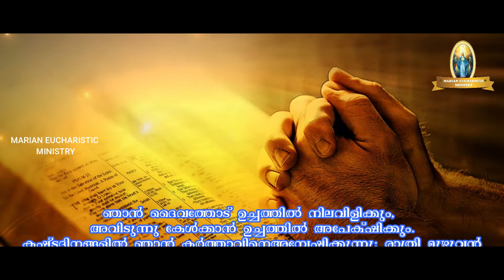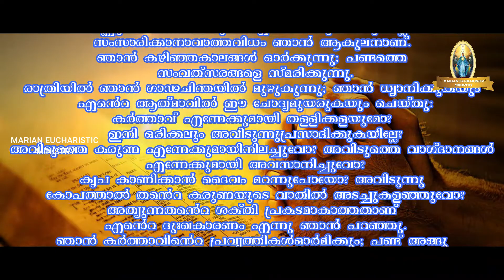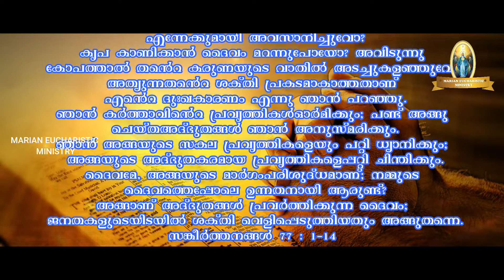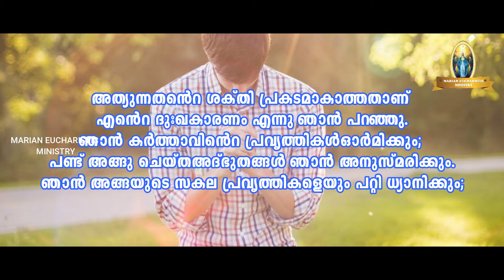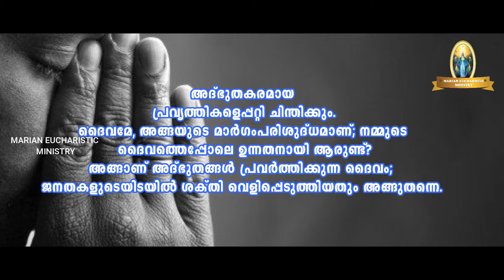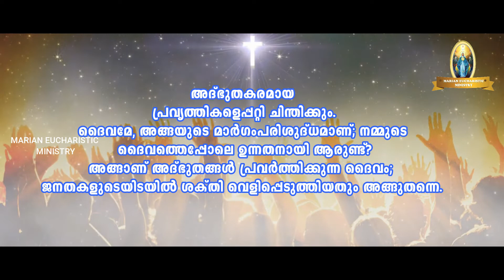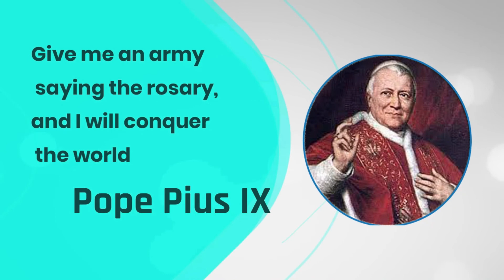ഞാന്‍ അങ്ങയുടെ സകല പ്രവൃത്തികളെയും പറ്റി ധ്യാനിക്കും;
ഞാന്‍ അങ്ങയുടെ സകല പ്രവൃത്തികളെയും പറ്റി ധ്യാനിക്കും; അങ്ങയുടെ അദ്‌ഭുതകരമായ പ്രവൃത്തികളെപ്പറ്റി ചിന്തിക്കും.
സങ്കീര്‍ത്തനങ്ങള്‍ 77 : 12
കഷ്ടതയുടെ കാലത്ത് നമുക്ക് ദൈവത്തെ അന്വേഷിക്കാം അവിടുത്തെ പ്രവർത്തികളെ ധ്യാനിക്കാം. യേശുവിന്റെ,അത്യുന്നതന്റെ ശക്തി പ്രകടമാകാൻ കാത്തിരിക്കാം.. തളരരുത് ഭയപ്പെടരുത് പ്രാർഥനയിൽ ശക്തി പ്രാപിക്കാം.